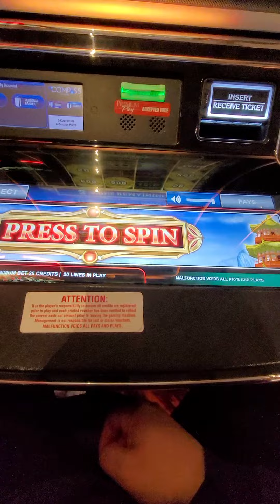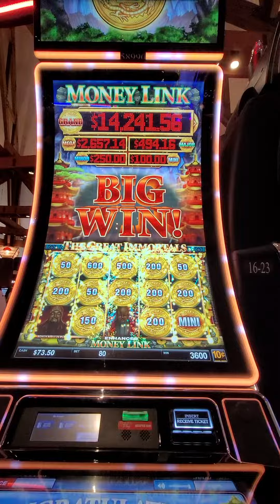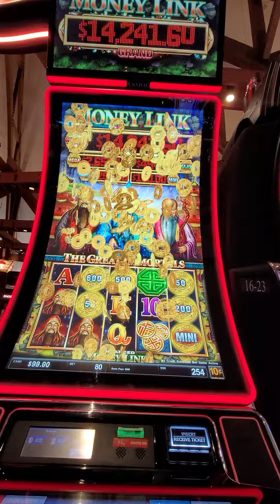$ 8 bet money link at soaring eagle casino michigan